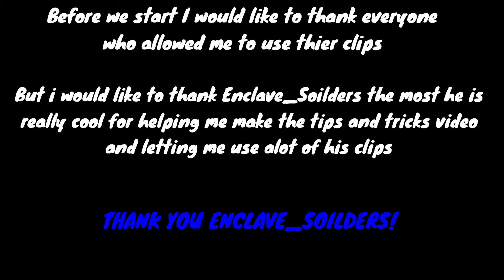ENCLAVE_SOLDIERS Overwatch POTG/Highlights Compilation 3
Hope you guys like the video come back for more if you liked to